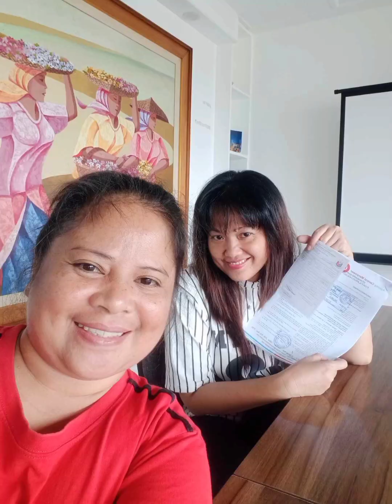GOING TO AGENCY FOR SIGNING CONTRACT(MEL'S)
hello guys w
welcome.e to my channel
this vedio going to agency for signing contract puntang qatar